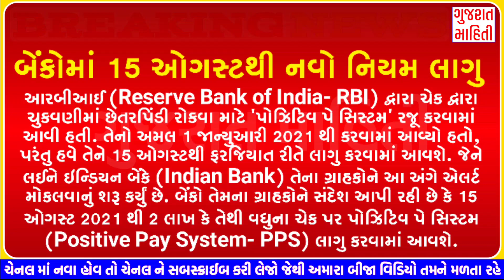8/8/21:આજના મુખ્ય સમાચાર